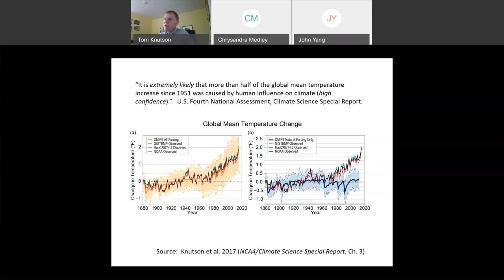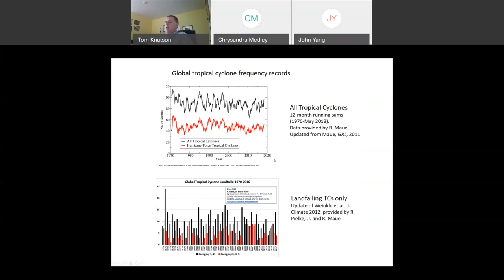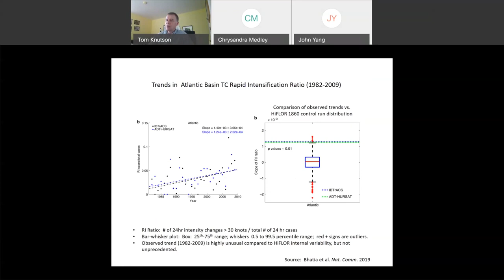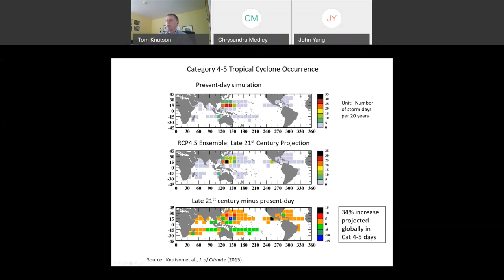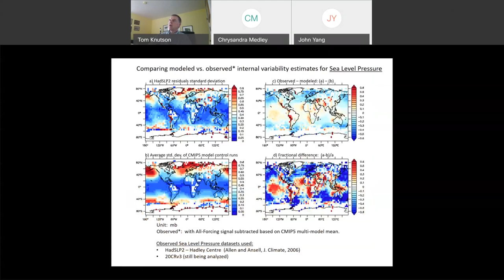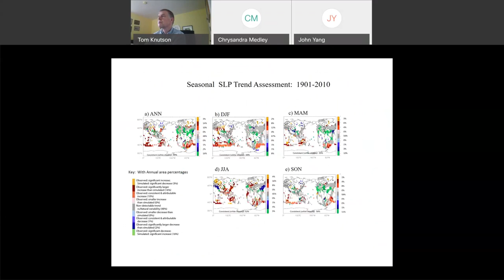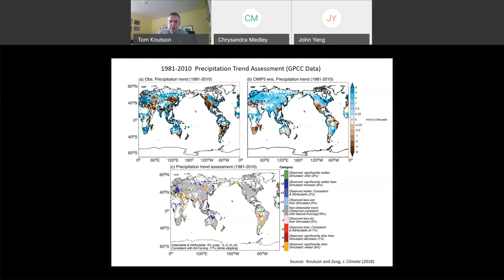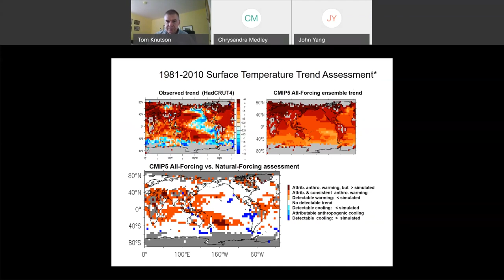Tom Knutson | Tough Regional Climate Change Problems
Abstract:

While the impact of anthropogenic forcing on global mean temperature and other temperature-related variables has now been relatively well-established even at regional scales, the link between anthropogenic forcings and many other important climate variables remains more difficult to establish. In this talk, I explore a regional-based view of the problem of detecting/attributing human influence on climate, with a particular focus on regional tropical cyclone activity, mean annual precipitation, and sea level pressure trends.

These are all examples of climate variables where the science of detection/attribution is more challenged, where climate models still struggle to simulate regional historical trends that are consistent with observed trends, and thus where future projections continue to have large uncertainties for important regional projections.

Bio-sketch:

Tom Knutson is a climate scientist with the National Oceanic and Atmospheric Administration's Geophysical Fluid Dynamics Laboratory, in Princeton, New Jersey, where he leads the Weather and Climate Dynamics Division. He is a Fellow of the American Meteorological Society, and has served as the Chair of the World Meteorological Organization's Expert Team on Tropical Cyclones and Climate Change. He led a recent assessment on tropical cyclones and climate change, which was published in the Bulletin of the American Meteorological Society in 2019. He was the lead author of the chapter on "Detection and Attribution of Climate Change" in the U.S. Climate Science Special Report. His recent research has been on detecting human influence on regional precipitation and atmospheric circulation trends.